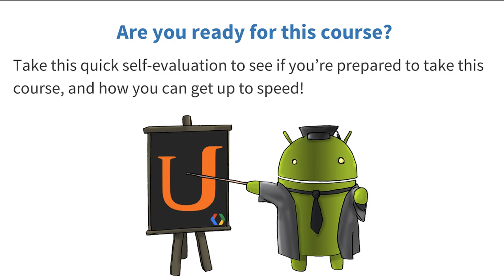Are you ready for this course? - Developing Android Apps